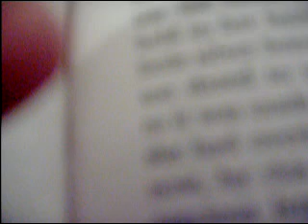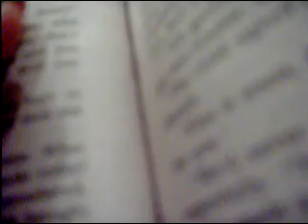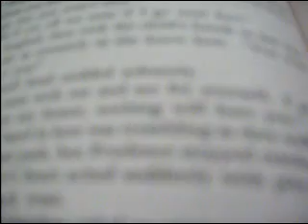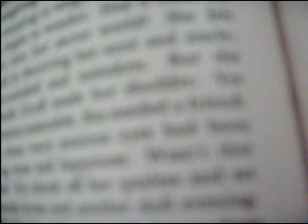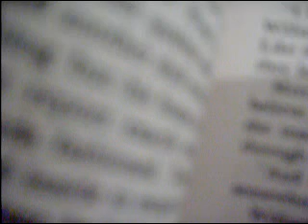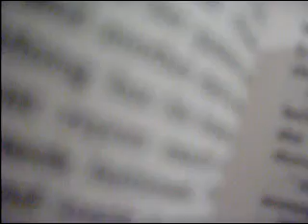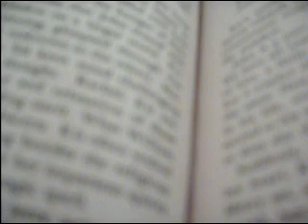115-120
The Witch of Blackberry Pond  pages 115-120